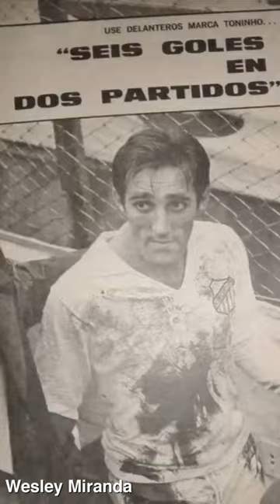Santos 4 x 2 Benfica - 18/08/1968 - Torneio de Buenos Aires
No dia 18 de agosto de 1968, o Santos enfrentava o Benfica em Labombonera, pelo Torneio de Buenos Aires.
O Benfica estreou na competição empatando com os donos da casa, o Boca Jr por 1 a 1. O Santos já havia vencido o River Plate por 2 a 1, com dois do irresistível Toninho Guerreiro e buscava manter a hegemonia frente ao encarnados em jogo que colocava Pelé x Eusébio frente a frente!
O Santos venceu os então vice campeões da Champions por 4 a 2 com um novo show da dupla Pelé e Toninho, tendo esse marcado os 4 gols da goleada chegando ao 6 gols em 2 jogos.

Santos 4 x 2 Benfica - 18/08/1968
Local: Estádio La Bombonera, em Buenos Aires, Argentina.
Competição: Pentagonal de Buenos Aires
Renda: NCr$ 138.000,00
Árbitro: Aurelio Bozzolini
Gols: Toninho Guerreiro aos 8min e aos 32min do primeiro tempo; Toninho aos 2min e 20min, Toni aos 3min e Calado aos 43min do segundo tempo.
SANTOS: Gilmar (Cláudio); Carlos Alberto, Ramos Delgado, Oberdan e Rildo; Joel Camargo (Negreiros) e Lima; Amauri, Toninho, Pelé (Almiro) e Pepe. Técnico: Antoninho
BENFICA: José Henrique; Jacinto, Humberto, Raul e Cruz; Jaime Graça (Toni) e Coluna; José Augusto, Torres, Eusébio (Calado) e Simões.
Técnico: Oto Gloria